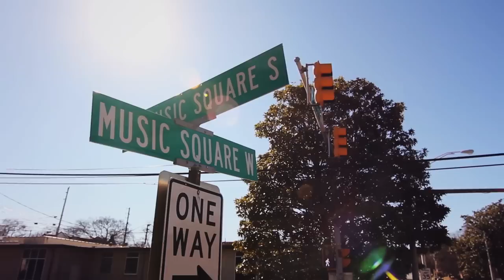Road to Nashville: New Series Starts 10/18!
Check out the trailer for AwesomenessTV's newest music docu-series, Road to Nashville. It's about 5 teens trying to make it in Nashville as the next big music star. You're going to love it!

→ Credits ←

Director - James Thayer
Assistant Director - Chris Keyes
Producers - James Thayer, Chris Keyes, Sarah LeJeune
Editors - James Thayer, Chris Keyes, Sarah LeJeune
Assistant Editor and Colorist - Erica Dyroff
Additional Camera - Evelyn Gomez

Follow them on Twitter and Instagram!

→ follow AwesomenessTV! ←